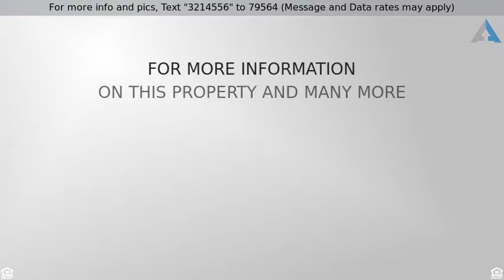Priced at $259,900 - 1112 BATTERY AVENUE, BALTIMORE, MD 21230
gem located in the heart of Federal Hill

This gem located in the heart of Federal Hill is waiting for you! Open floor plan with a separate dining room and wood floors leads to a spacious kitchen and private rear courtyard. The 2nd floor boasts a separate laundry room, bedroom and bath and the 3rd floor offers an extra large bedroom. New roof, freshly painted and pride of ownership shows in this one! Walk to your favorite local amenities.